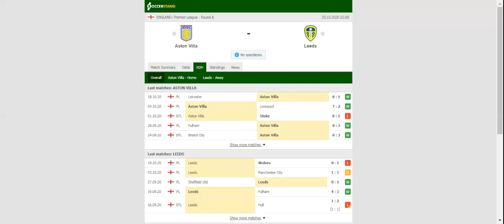ASTON VILLA VS LEEDS UNITED PREDICTION & BETTING TIPS - 23/10/2020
2021 college football predictions,
2019 college football predictions,
2020 ncaa football predictions,
nc state football predictions 2020,
2020 nebraska football predictions,
2020 uga football predictions,
10 football predictions 2020,
football songs,
football vines,
football skills,
football daily,
football games,
football khela,
football live,
football pump up,
football anime,
football analysis,
football asmr,
football agility drills,
football american,
football academy,
football anthem,
football boots,
football big hits,
football bloopers,
r/b football,
f c b football,
mattyb football,
s.a.b football,
football chants,